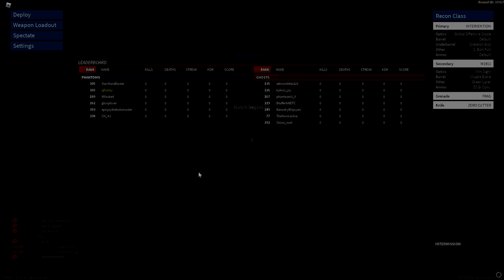CS:GO Cache T-spawn Wallbang except it's Phantom Forces Comp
this was the easiest song choice ive ever made for a video

Donny 9819